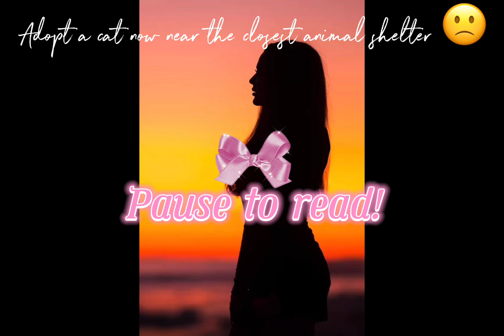Go adopt a cat 🐱